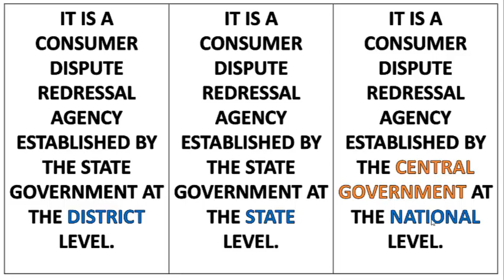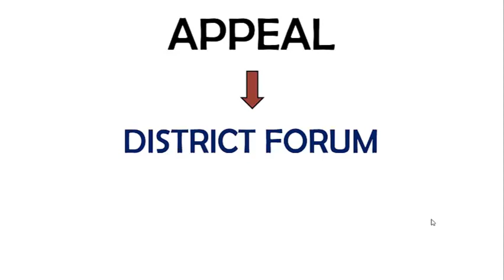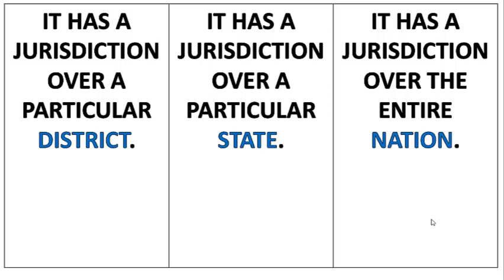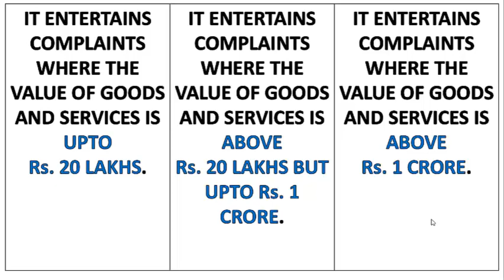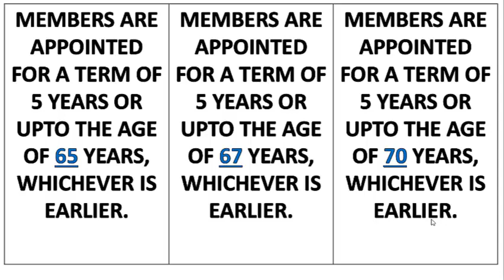DISTRICT FORUM, STATE COMMISSION AND NATIONAL COMMISSION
DIFFERENCE BETWEEN DISTRICT COMMISSION, STATE COMMISSION AND NATIONAL COMMISSION